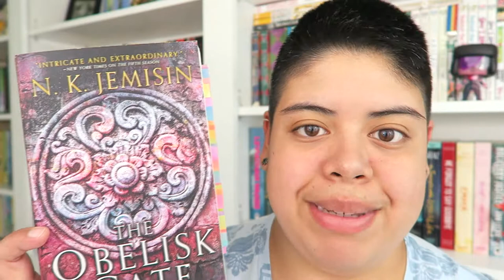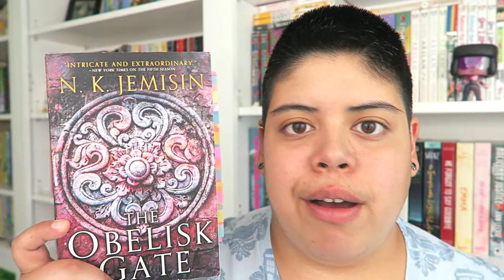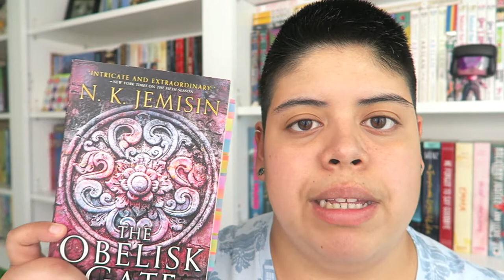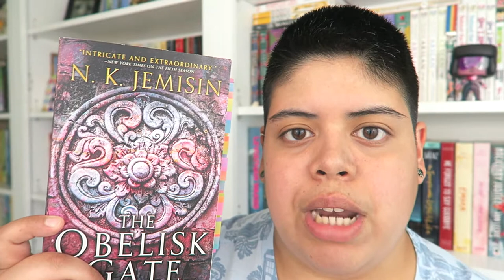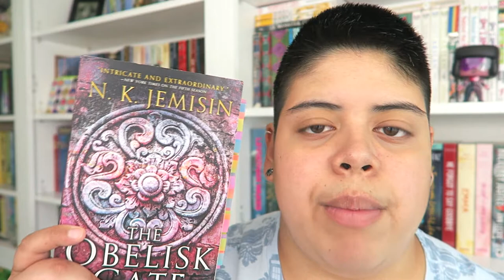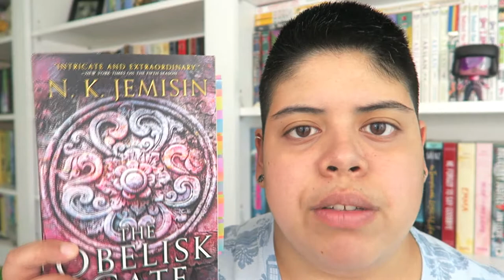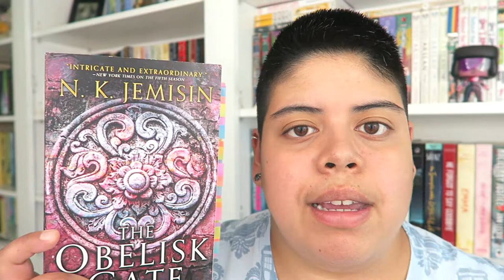BOOK TALK: Decolonization & "The Obelisk Gate" by N.K. Jemisin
[CC] Today we're gettin' real and talking about how "The Obelisk Gate" works with themes of cyclical oppression and trauma and the necessity of navigating decolonization. Hope you enjoy hearing a few thoughts of mine on this incredible book!